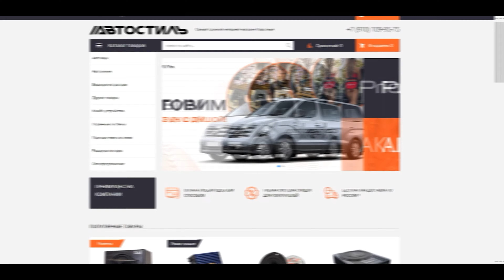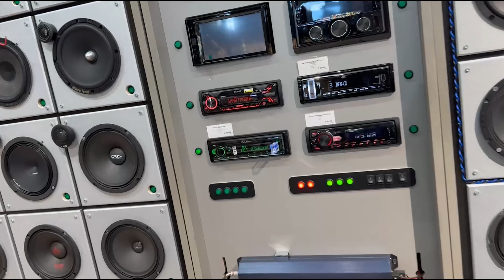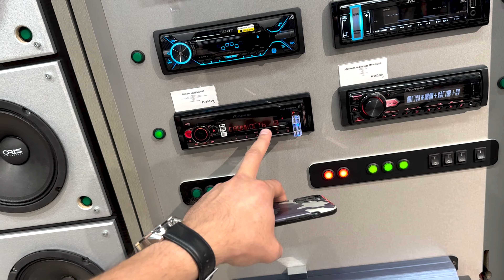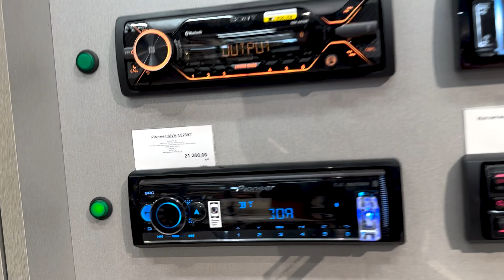Акустика 16 см Sound Civilization MS 62 . Обзор и прослушка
Обзор на акустику Акустика Sound Civilization MS 62 speaker system / 2-x полосная компонентная акустика / Мидбас 16 см + шёлковый твиттер
Подробности акции «Установка со скидкой 50%» можете узнать в наших соц.сетях и по тел.  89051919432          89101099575 WatsApp
КОНТАКТЫ И ССЫЛКИ :

😎Еда для робота:
Автозвук (CarAudio) Russia Автостиль Музыка_в_машину Музыка_в_авто автозвук бас музыка_качает громкий_фронт cars Espl spl loud подбор_установка_аудиосистемы установка_музыки громкий_звук замена_штатной_акустики